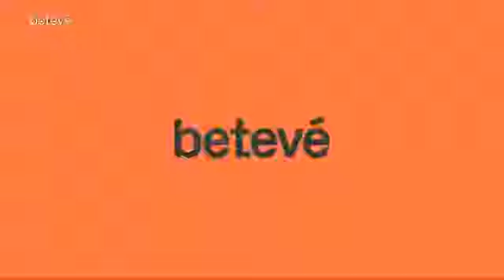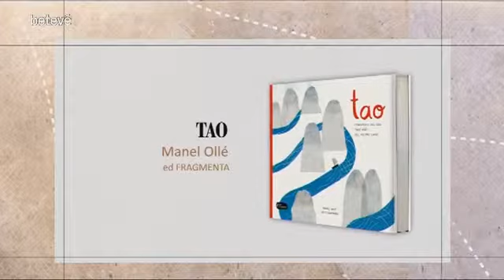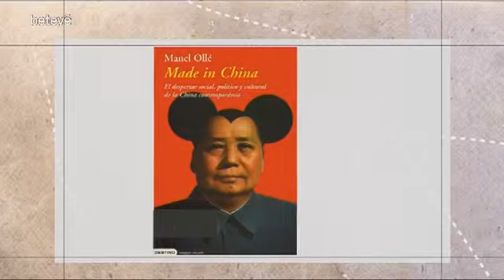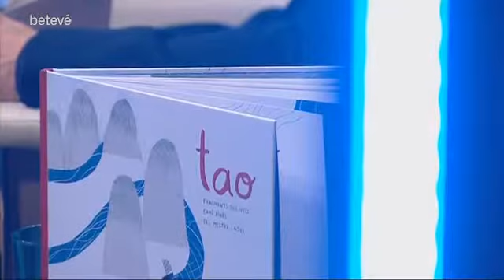Manel Ollé, autor de Tao, entrevistat a Terrícoles, de betevé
Com podem introduir els nens i les nenes en la filosofia del taoisme? Manel Ollé, escriptor i professor d'història i cultura xinesa va presenta al programa Terrícoles, de betevé, el Llibre "Tao. Fragments del vell camí xinès del mestre Laozi" de Fragmenta Editorial, amb una conversa amb David Guzmán.